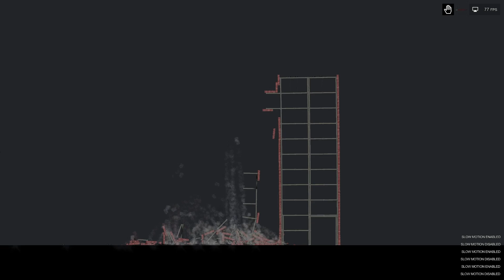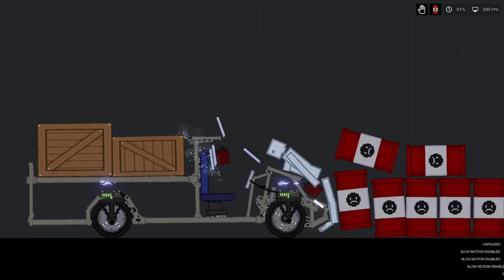Selection of 6 cool buildings for People Playground (21)